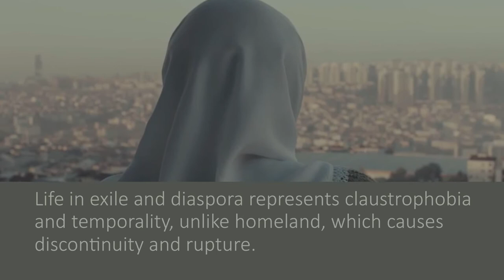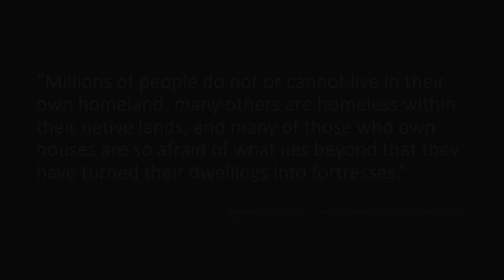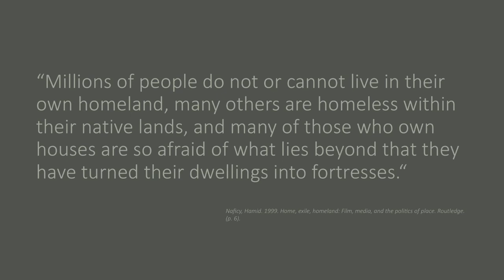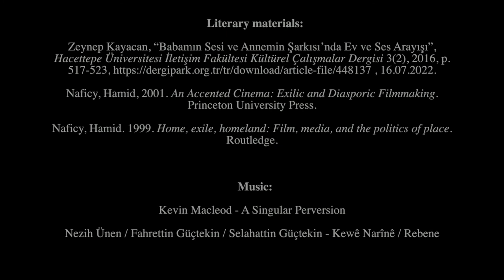The Crow and the Peacock (Erol Mintaş "Song of my Mother")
The key purpose of this video essay is to define house, homeland and home based on Hamid Naficy's definitions and the film Song of My Mother by Erol Mintaş, and to analyze the close relationship between home and homelessness. Nigâr’s loneliness and desire to die in her hometown shows that living in a house does not fulfill the feeling of being home, where one does not feel trapped in the walls and can belong to a place.